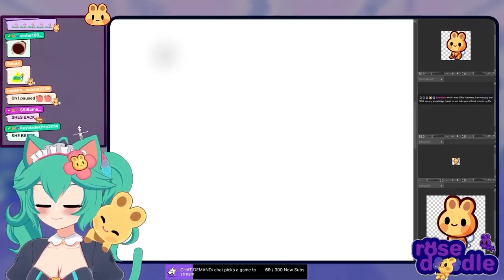My last brain cell, when I'm watching Rosedoodle stream